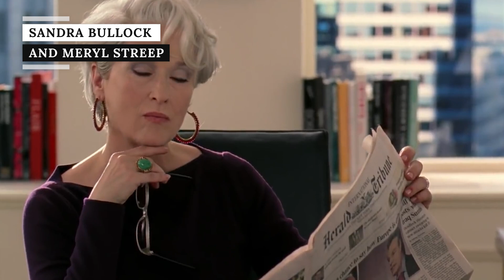Wild And Uncomfortable Kisses That Happened On Live TV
Kisses on live TV can take us all by surprise -- even the parties involved. One of the most shocking and memorable live TV kisses was when Adrien Brody gave Halle Berry a surprise smooch when she presented him with an Academy Award for Best Actor in 2003.

Berry was floored by the kiss and the star-studded crowd at the 75th Academy Awards was equally as shocked at what was happening in front of them. Berry has revealed in recent years that the kiss was not planned.

The following years have seen more wild and uncomfortable kisses on live TV. No matter how shocking and uncomfortable they are, live TV kisses are hard to look away from.

Madonna, Britney and Christina | 0:00
Amy Schumer and Amber Rose | 1:11
Nick Cannon and a stranger | 1:48
Jimmy Kimmel and Rihanna (almost!) | 2:27
Sandra Bullock and Meryl Streep | 3:15
Dustin Hoffman and Niall Horan | 3:53
Ryan Gosling and Rachel McAdams | 4:36